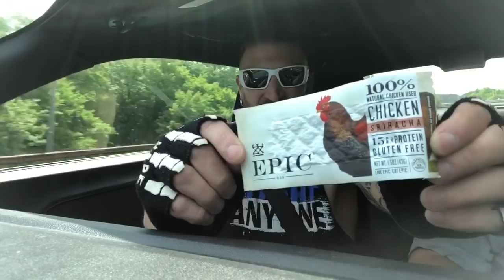Duhop RIDE ALONG The EPIC MYSTERY MEAT VOMIT TRAIN Vlog